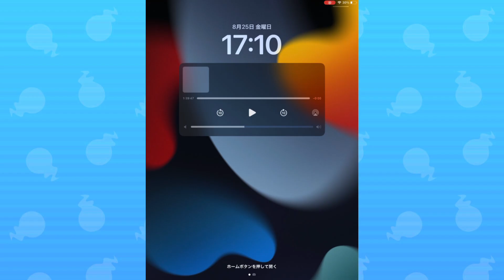【妖怪ウォッチぷにぷに】無課金勢が1年間ぷにぷにに捧げたボックス紹介！！！！【ゆっくり実況】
高評価だけでもお願いします！！
コメントもしてね！

【使用させて頂いてるBGM】